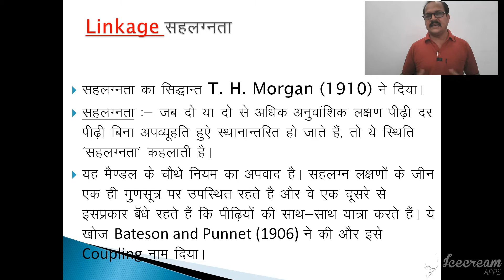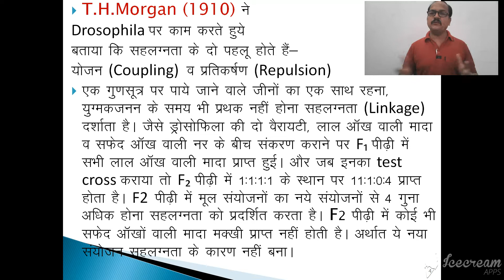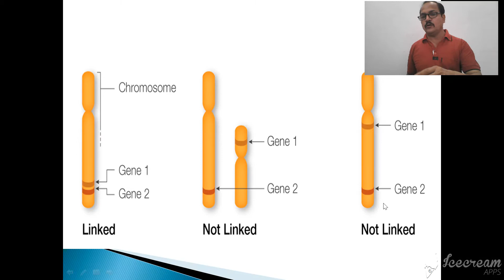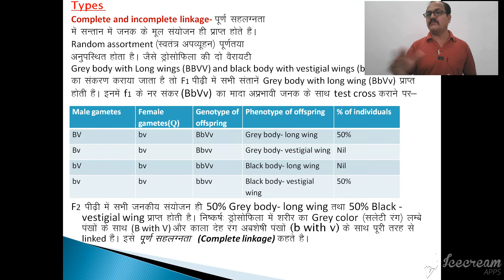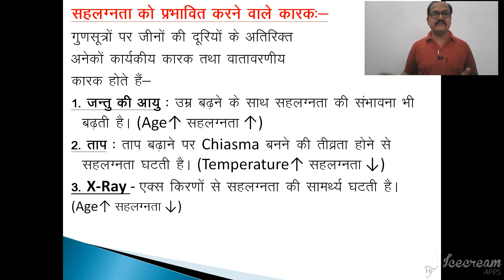Linkage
Genetic Linkage
“The tendency of genes to inherit together and to and to enter in the same gamete and retain their parental combinations even in the offspring is called as linkage”.
The theory of genetic linkage was given by T.H. Morgan (1910). This theory is the exception of 3 rd Mendel’s law of inheritance. The genes are located at the same locus. They travel together from generation after generation. Bateson and Punnet (1906) discovered this phenomenon of genetic linkage and named as ‘Coupling’.
The procedure to find out linkage is test cross. In this double recessive parent is crossed with f1 hybrid and the phenotype should be 1:1:1:1 in f2 generation. If the ratio deviates it is presumed that any type of genetic linkage might be there.
Morgan (1910) while working on Drosophila stated that coupling and repulsion are two aspects of the same phenomenon, which he described as linkage. Morgan and Castle formulated “the chromosome theory of linkage”. 1. Genes that show linkage are situated in the same chromosome. 2. Genes are arranged in a linear fashion in the chromosome. 3. The distance of genes is inversely proportional to the strength of linkage. The genes are closely located show strong linkage, while those which are widely separated have more chances to get separated by crossing over. 4. Linked genes remain in their original combination during course of inheritance. 5. Linked genes show two types of arrangements cis arrangement (AB/ab)and trans arrangement (Ab/aB). Depending on their parental and new combinations linkage is of two types; complete and incomplete linkage. When linked genes are transmitted together to the offspring in their original and parental combination for two or more or several generations exhibit complete linkage. The phenomenon of interchange of chromosome segments between two homologous chromosomesis called crossing over. As a result new combinations arise up to some extent are called incomplete linkage. For example a cross between two varieties of Drosophila grey body with long wings (BBVV)  and black body with vestigial wings (bbvv) was done all progeny are grey body with long wings hybrid (BbVv) in f1 generation obtained. While test cross between male hybrid and female double recessive parent the f2 generation 50%:0:0:50% in place of 1:1:1:1. When the cross reversed female hybrid and male double recessive parent the f2 generation 42%:8%:8%:42% in place of 1:1:1:1. This shows complete and incomplete linkage between two different characters. Faactors affecting linkage-(1) Age of the individual- as age of animal grows the probability of linkage reduces. (2) Temperature – linkage decreases with increasing temperature. (3) X-rays reduces the ability of linkage in genes.